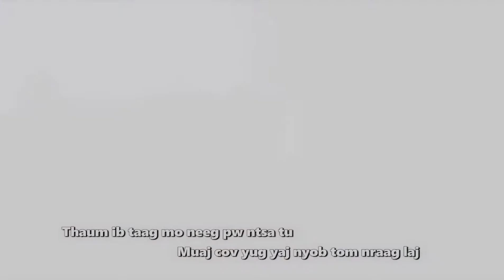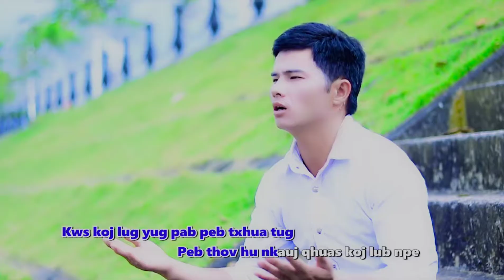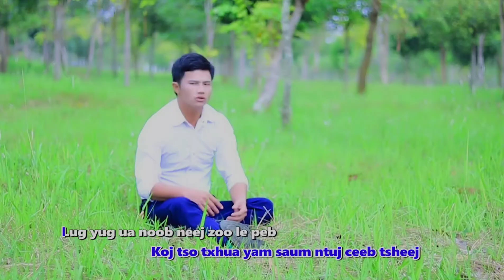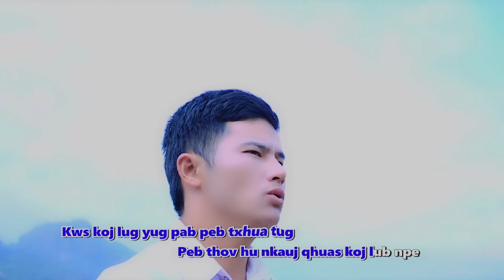Nkauj koob tsheej thaum ib taag mo neeg pw ntsa tu tsavmoo#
Thaum ib taag mo neeg pw ntsa tu muaj ib txuj xuv zoo lus qha rua peb